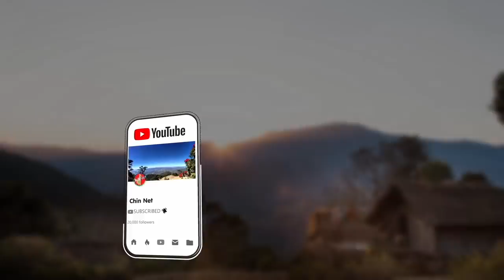Dec 11 (Zing) - Taungdwin PDF In Ralhrang 30 Bomb Puah That. Myohla PDF In Ralhrang 15 Kap That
Background Image:
"Designed by kjpargeter / Freepik"